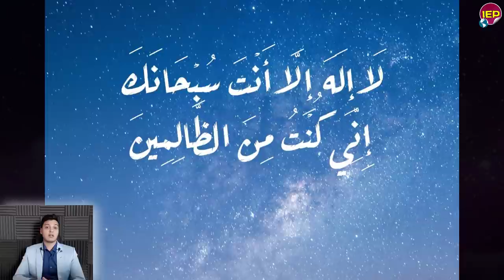مصر مستعدة للدخول لأثيوبيا لأسترداد أرض سد النهضة عاجل الان منذ قليل